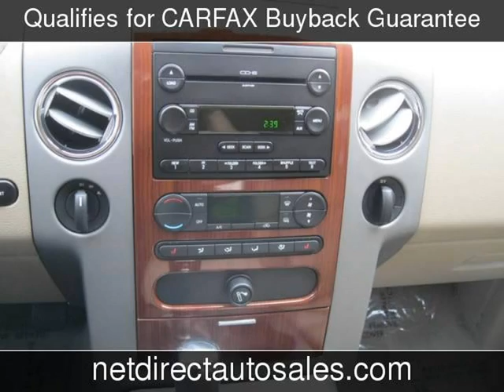2006 Ford F-150 Lariat Used Cars - Ft. Worth,Texas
See more details about this used car This 2006 Ford F-150 Lariat with 94,167 miles is for sale at Net Direct Auto Sales.